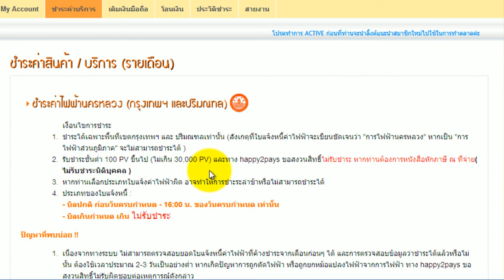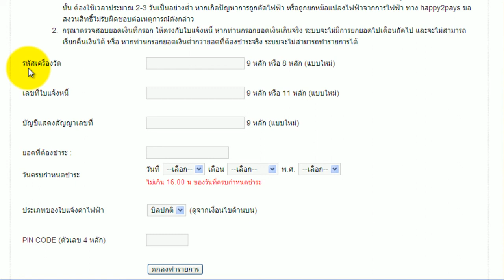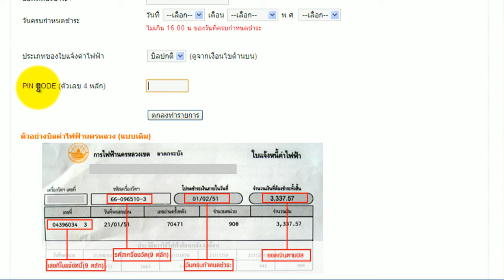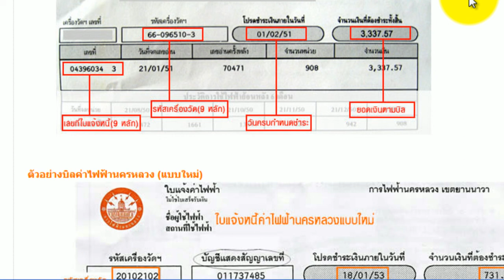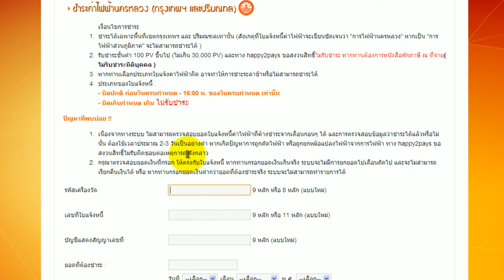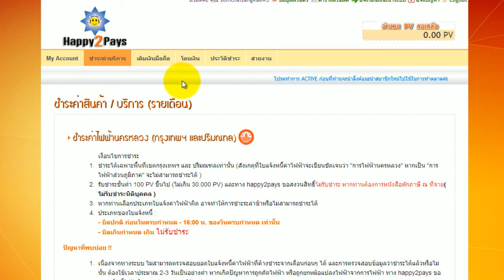การใช้งานหน้า หลัก Happy2pays